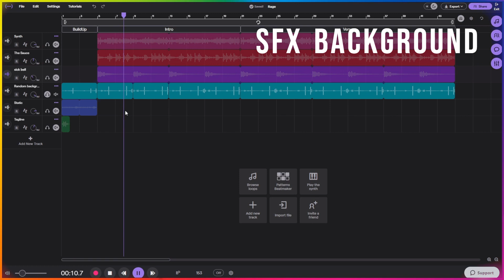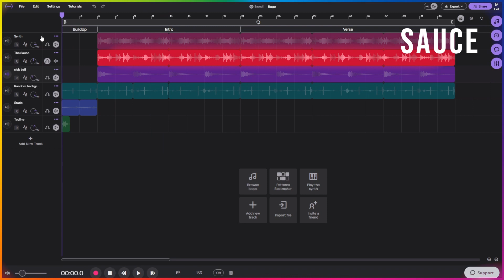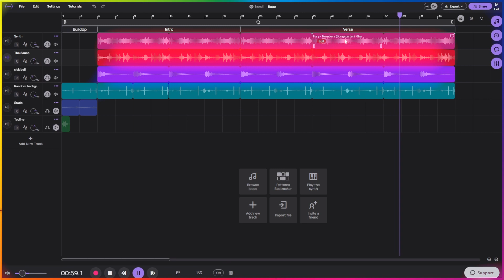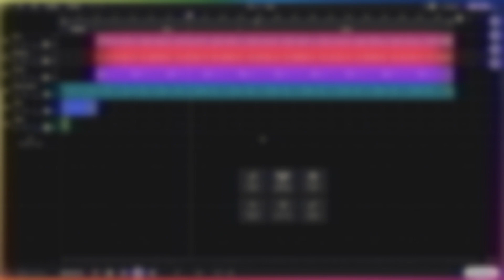I made this fire beat